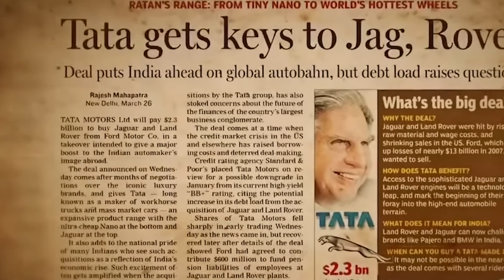రతన్ టాటా ఇక లేరు | Ratan Tata is No More | Ratan Tata News | Live From Ratan Tata Home